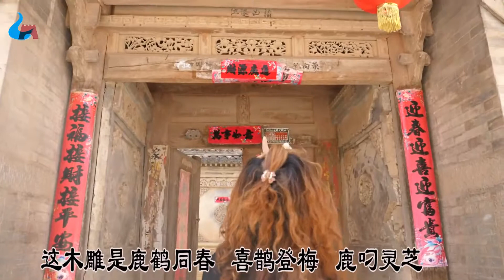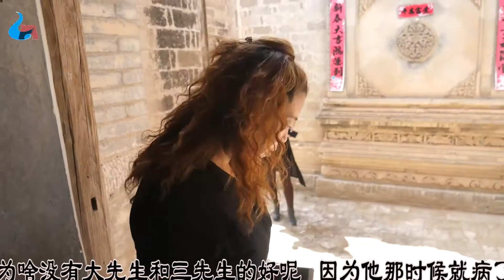Real shot of the story of the Ming and Qing Dynasties in Zhangjiakou Elk, the village sister kn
Real shot of the story of the Ming and Qing Dynasties in Zhangjiakou Elk, the village sister knows so much, it is very good.